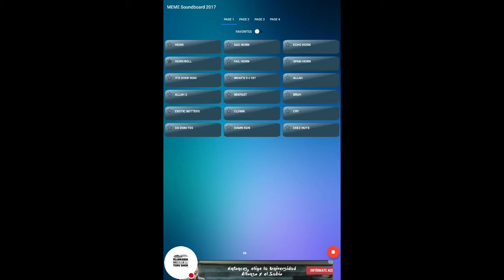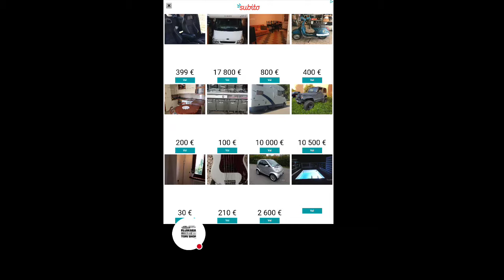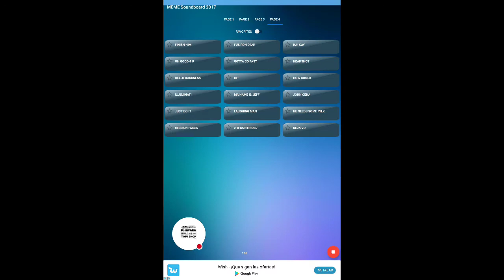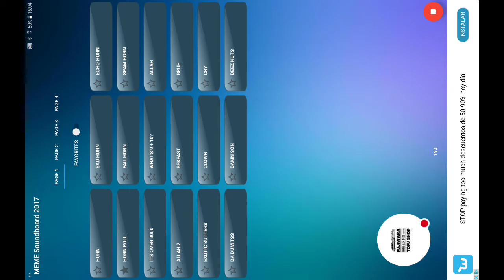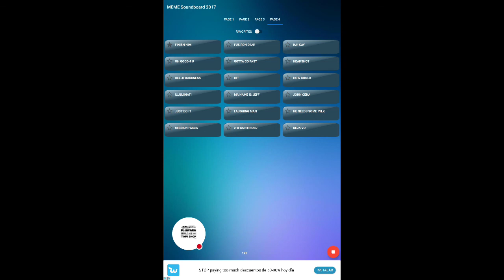MEME Soundboard 2017 XD AWESOME FOR DIRECTS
EPIC MEME Soundboard 2017!